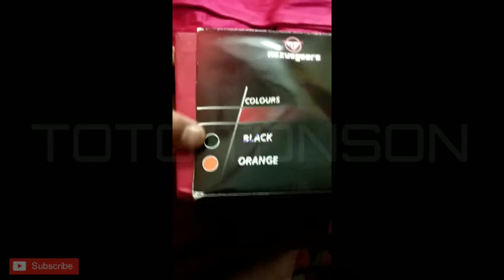Unboxing and installation of NEXUSGears C Hanger | Helmet Hanger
Product link : NexusGears Mild Steel C Helmet Hanger (Flat Black)